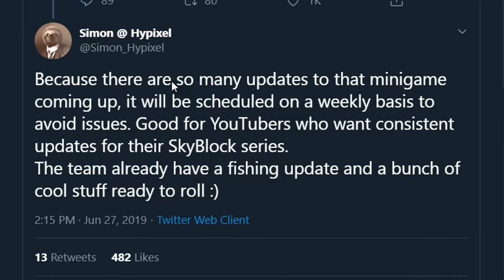dealing 100,000,000 damage (hypixel skyblock)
i figured it was time to come back from vacation and break the game a bit :)

                                follow me or bad

                                      video info

IP: mc.hypixel.net